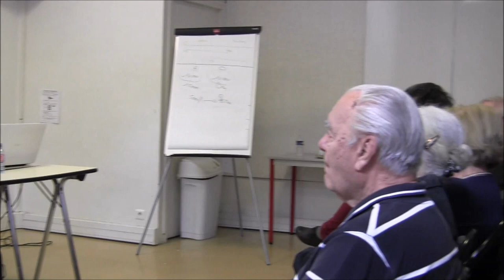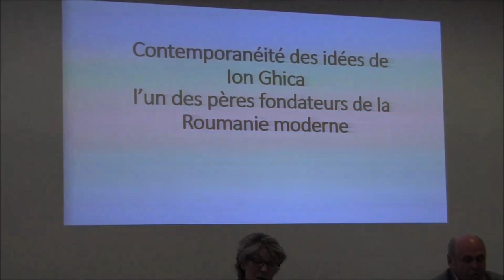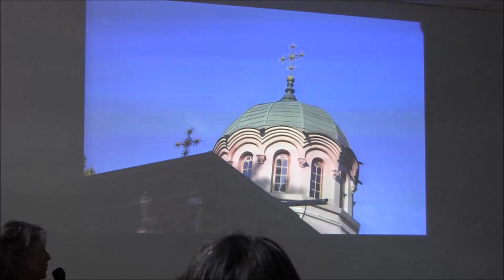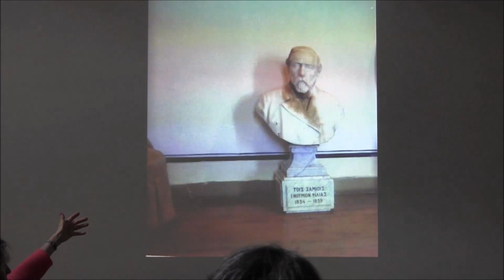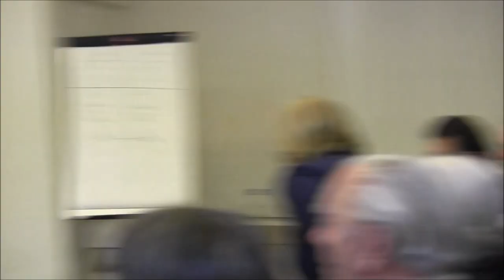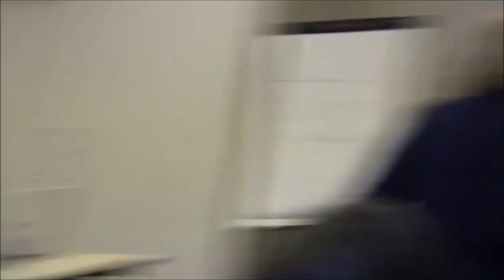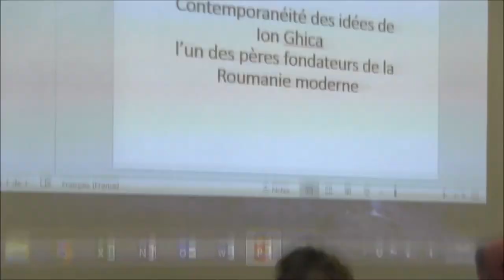Irina Boulin Ghica - Ion Ghica, un des pères fondateurs de la Roumanie moderne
Ion Ghica, né le 12 août 1816, est mort il y a 120 ans, le 22 avril 1897.
Issu d’une famille de boyards d’origine macédoniéno-albanaise arrivée en Roumanie au 17ème siècle et qui a, par la suite, donné 10 voïevodes à la Moldavie et la Valachie, Ion Ghica est l’un des pionniers de l’émancipation et de la modernisation de ces deux Principautés, à un moment où l’Europe entière subissait des transformations économiques et sociales en profondeur.
Influencé par le mouvement révolutionnaire de 1848 qu’il a connu pendant ses études universitaires à Paris et au cours de ses voyages dans l’Europe entière, Ion Ghica, tout comme ses collègues de génération Mihai Kogalniceanu, Nicoale Balcescu ou Vasile Alecsandri, a œuvré pour la transposition en Moldavie et Valachie de ces idées novatrices, visant à moderniser l’ensemble des domaines de la vie politique, sociale, économique et culturelle.
De retour dans son pays, Ion Ghica fut tour à tour professeur d’Université, un des principaux leaders du parti libéral, député, sénateur, Ministre des Affaires étrangères et de l’Intérieur, Premier Ministre à plusieurs reprises, diplomate, gouverneur - puis prince - de l’île de Samos, académicien et président à cinq reprises de l’Académie roumaine - dont il avait été l’un des membres fondateurs - économiste, directeur du Théâtre National et, à la fin de sa vie, mémorialiste de talent, laissant à la postérité, grâce à ses « lettres à Vasile Alecsandri » l’une des chroniques les plus complètes de la vie au XIXe siècle dans les Principautés roumaines et dans la Roumanie naissante.
Sa pensée économique a beaucoup influencé la création des premières institutions financières de son pays et il a également réfléchi à une modernisation de l’administration territoriale du nouvel Etat créé en 1859.
Polyglotte, il a été l’émissaire des révolutionnaires de 1848 auprès de la Sublime Porte, ayant pour mission d’obtenir la Protection du Sultan contre l’hégémonie russe, dont il a été le premier à comprendre le danger pour les Principautés, un danger qu’il jugeait, avec lucidité, bien plus menaçant que celui de l’Empire ottoman sur le déclin.
Dans toute son activité, il a été un grand patriote et un Européen convaincu et l’un des précurseurs du rapprochement franco-roumain. La modernité et la pertinence de ses analyses socio-politiques sont encore d’une grande actualité aujourd’hui.
C’est sur ces aspects que l’accent sera mis lors de cette conférence.
Une monographie, écrite par Ruxandra Beldiman, du domaine de Ghergani où Ion Ghica est enterré, sera brièvement présentée à la fin.

Irina BOULIN-GHICA - CV
Mme Irina Boulin-Ghica, arrière-arrière- petite-fille de Ion Ghica, est ancienne élève de l’Ecole Nationale d’Administration (ENA) et depuis plus de 25 ans haut fonctionnaire dans l’administration française, où elle a débuté comme responsable du budget de la Direction des Affaires culturelles de la Ville de Paris. Elle s’est spécialisée par la suite dans les Affaires européennes et a notamment été Secrétaire-Général adjoint de la Présidence française de l’Union Européenne, chef du Service de Coopération et d’action culturelle à l’Ambassade de France en Roumanie et Directrice de l’Institut français de Bucarest ; elle a également travaillé dans les Services du Premier Ministre, au Secrétariat Général pour les Affaires européennes.
Auparavant, elle a été pendant 8 ans journaliste à l’agence Reuter et à la BBC, à Paris et à Londres.
Elle est aujourd’hui Directeur de Projet Stratégie au Ministère de la Culture et co-auteur du rapport de stratégie prospective « Un Ministère nouvelle génér@tion : Culture&amp; Médias 2020 ».

Parallèlement à ses fonctions au Ministère de la Culture, elle est aujourd’hui membre, à titre bénévole, du Conseil d’Administration du Think Tank européen Confrontations Europe et du Mouvement Européen-Paris.
Publications :
- « La Roumanie, 25 ans après » dans « Le Monde des lecteurs », 5 déc. 2014.
- « Les conséquences des événements en Crimée dans les pays voisins de l’Ukraine » dans Nouvelle Europe, 26 mars 2014.
- « La fragilité de la démocratie et de l’Etat de droit dans certains pays d’Europe centrale et orientale - une épreuve pour l’Europe ? » dans la Lettre de la Fondation Schuman, 2 avril 2013
- Co-auteur d’un rapport sur « La politique Audiovisuelle extérieure de la France » (ENA, 1994)
- Co-auteur d’un rapport sur la Politique étrangère et de sécurité commune (PESC) telle qu’introduite par le Traité de Maastricht (ENA, 1993)